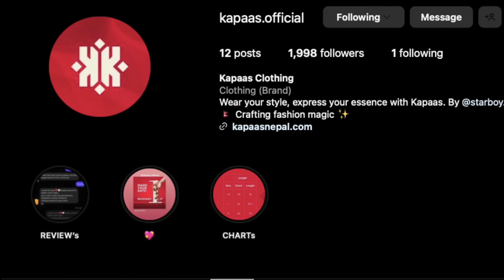Asking Spicy💋Questions to Nepali Girls & Foreigners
This video was filmed and posted with the permissions of the people who are in it.